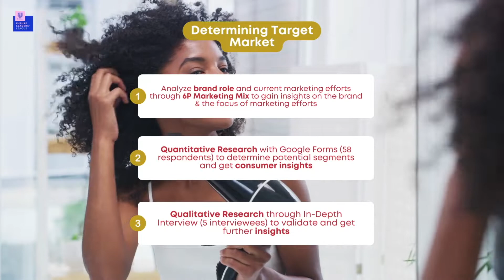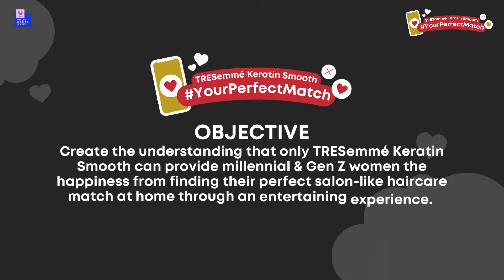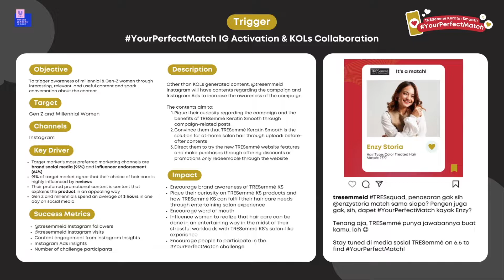UFLL 2022_Marketing_Gabriella Esther Dameria Prasetyo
Hi! I'm Gabriella Esther from Institut Teknologi Bandung and this is my submission video for Unilever Future Leaders League 2022.

During COVID-19 pandemic, millennials and Gen Z women are faced with higher workloads and reduced self care which leads to them facing considerable amounts of stress and may also lead to stress-related hair problems. However, according to survey conducted with 58 respondents, hair care is not the first thing they look for when they’re experiencing stress. Instead, it’s entertainment.

Therefore, to become the top of their mind in terms of hair care, TRESemmé Keratin Smooth can tap into the place they seek first whenever they’re stressed during pandemic, which is entertainment. With this insight, I - as the brand owner of TRESemmé - propose the campaign YourPerfectMatch.

The objective of this campaign is to create the understanding that only TRESemmé Keratin Smooth can provide millennial & Gen Z women the happiness from finding their perfect salon-like hair care match at home through an entertaining experience.

With this campaign, an entertaining hair care experience with TRESemmé Keratin Smooth will be Indonesia women’s first go-to during their stressful times.

P. S.: English subtitle is now available to make the explanation more accessible for all & more comprehensive.